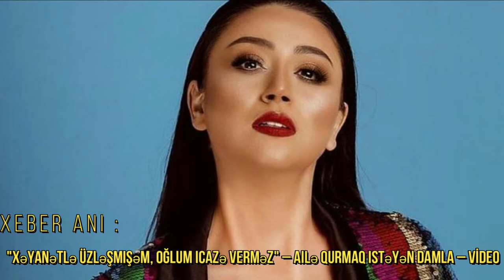Xəyanətlə üzləşmişəm, oğlum icazə verməz – Ailə qurmaq istəyən Damla – VİDEO